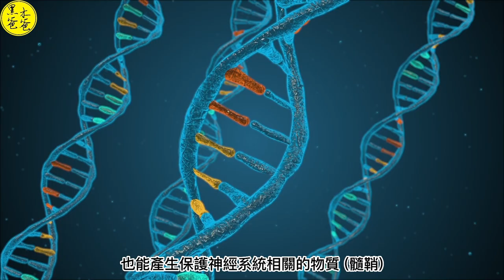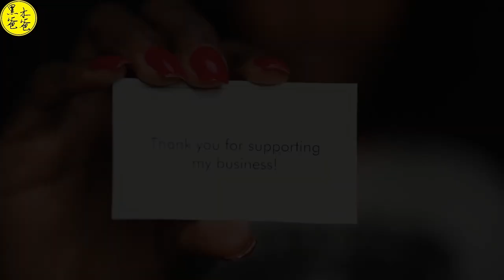改善記憶力的幫手 維生素B12 (氰鈷胺)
維生素B12是由美國化學家卡爾·雷恩伯格和英國醫生托馬斯·阿德爾·科布士發現的。
1926年，
科布士研究貧血病人的治療方法，
他發現一種新的物質可以治療貧血。
1934年，
雷恩伯格證明這種物質是一種複雜的有機化合物，
並將其命名為「維生素B12」。

影片段落:
00:00 片頭
00:31 介紹
02:04 功能
03:52 缺乏的因素
06:06 缺乏的症狀
10:56 過量
11:26 攝取來源